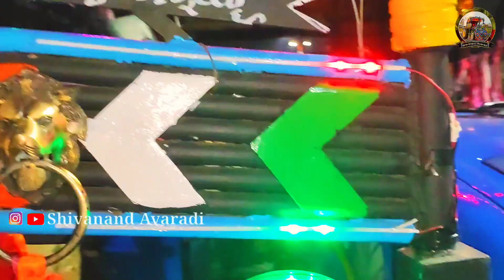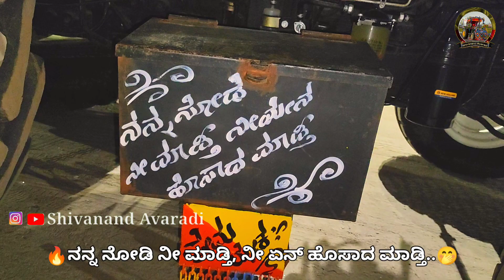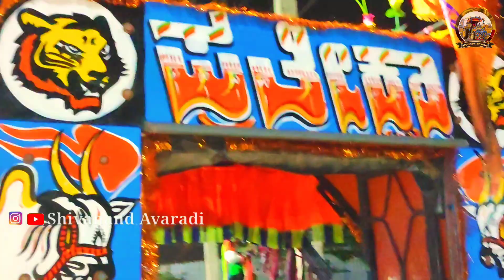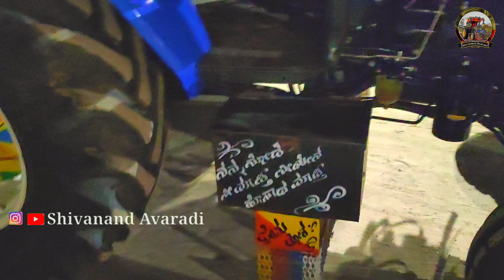💫ನಮ್ಮ ಮುಧೋಳ ನಮ್ಮ ಹೆಮ್ಮೆ❤️New Holland 5510 New Excel model Mudhol Modification and Decoration Review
• Our another Insta page I'd
Uk_Tractor_KA_48

Desclaimer:
CREDITS :
DJ SHRIKANT
JANAPADA DJ MIXERS